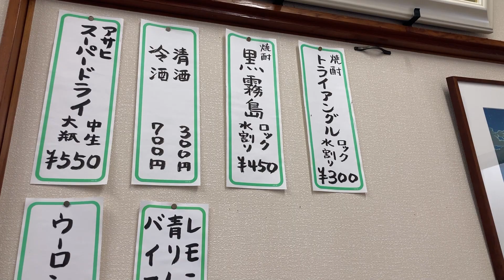自由軒 昭和レトロな町中華 茨城県守谷市